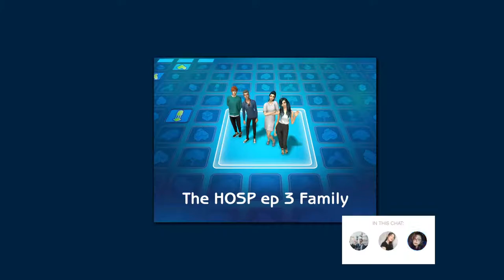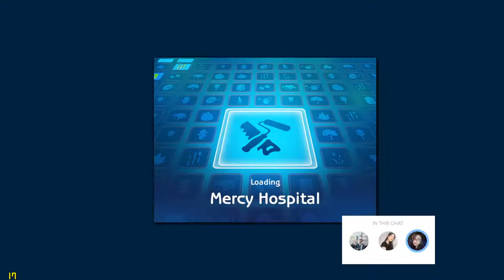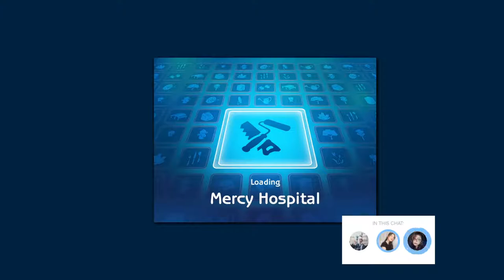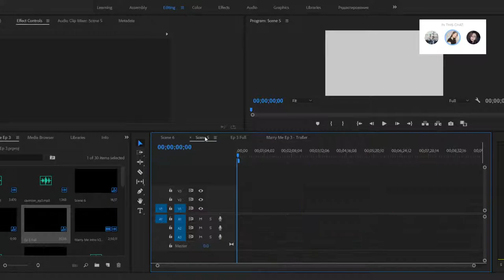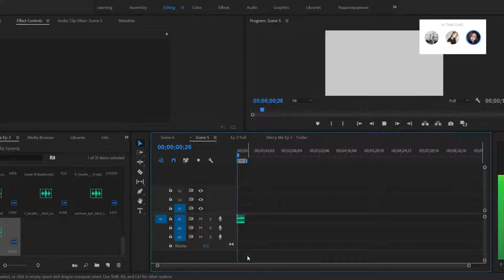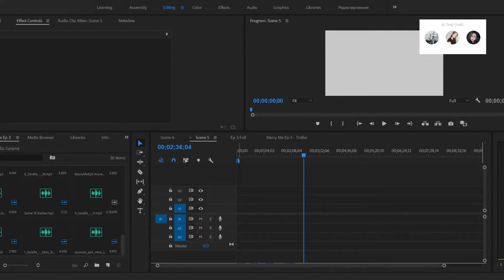WOW WE ALIVE TRILOGY (w/ Lois and Miyuki)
=== LIKE MY PAGE FOR MORE STUFF!